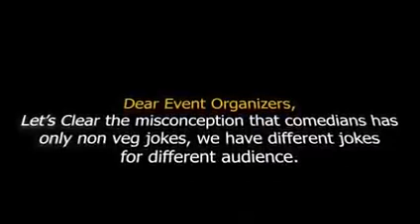Apoorwa kshitiz singh/ newar ko parampara#deletedvideo comedy hub/ apurva newar controversy video